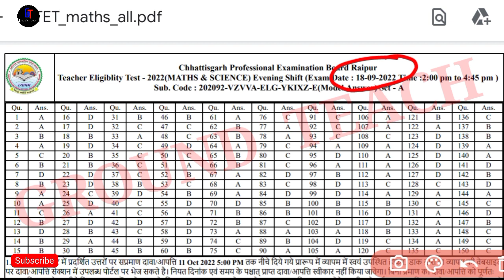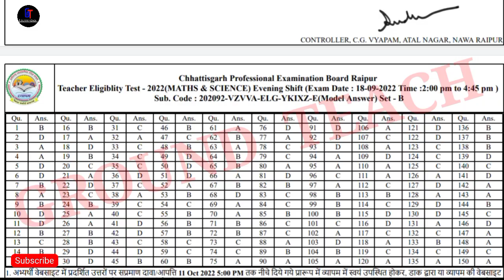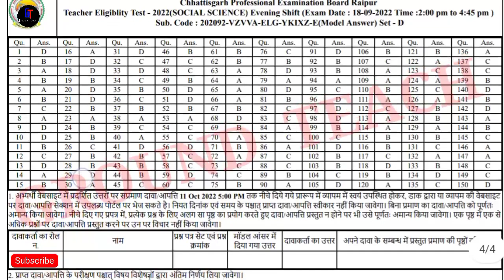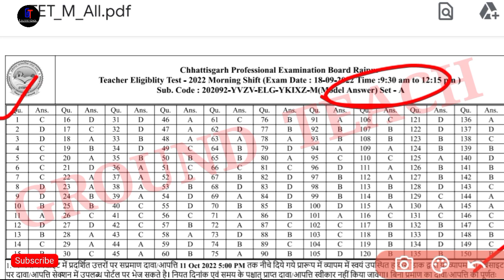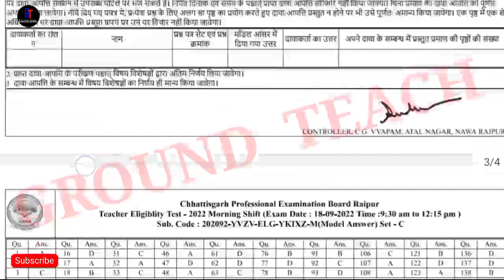CG TET 2022 VYAPAM MODEL ANSWER || मॉडल उत्तर || ST,SC,OBC पास कितने नंबर पे || जाने अभी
video Hilights:-

GroundTeach